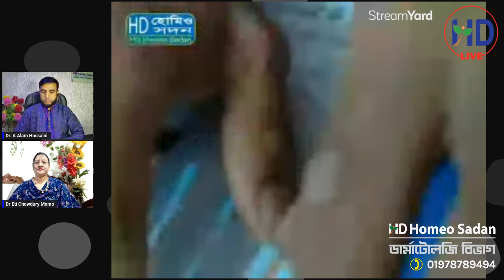আঁচিল হলে কোন কোন ঔষধে ভালো হয়?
সময়ঃ ২৭ জুন, রাত ১০টা
যৌথ ভাবে ফেসবুক ও ইউটিউবে লাইভ সম্প্রচার হবেঃ

ডাক্তারদের ডেজিগনেশন জানতে, ডিপার্টমেন্ট পরিচিতি জানতে ও এপয়েন্টমেন্ট নিতে ব্রাউজ করুনঃ

চেম্বারঃ
HD হোমিও সদন, ১২, আরকে মিশন রোড, প্রপার্টি হাইটস (প্রাণ ভবনের ২য় তলা), ব্রাদার্স ইউনিয়নের বিপরীতে, ইত্তেফাক মোড়, মতিঝিল, ঢাকা- 1203
রোগী দেখার সময়: শনি থেকে বৃহস্পতি বার দুপুর ১২ টা থেকে রাত ৮ টা।
মোবাইলঃ ০১৯৭৮৭৮৯৪৯৪